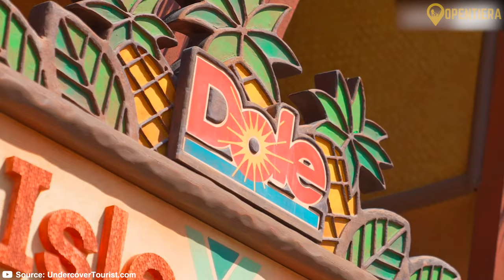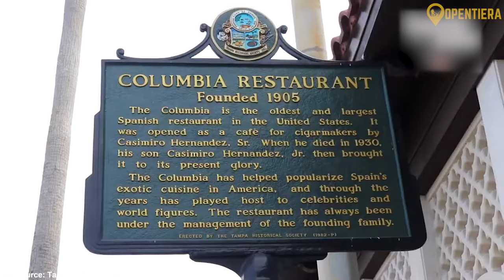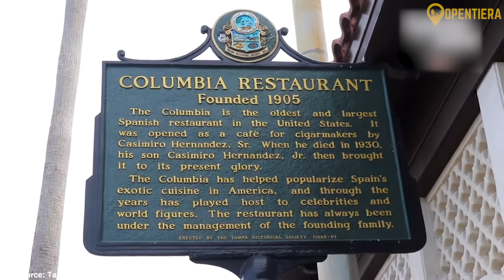Florida Explained In 11 minutes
Florida Magic: Explore the Sunshine State's Marvel's

an in-depth exploration of Florida, emphasizing its unique geography, diverse population, rich history, and thriving economy. Florida, known for its warm climate and beautiful beaches, is a hub of biodiversity and cultural fusion. The state's history spans from Native American tribes to European colonization, with significant developments during and after the Civil War. Florida's economy is diverse, focusing on tourism, agriculture, and technology. The state's food culture is a blend of Southern, Caribbean, and international influences, with dishes like Key Lime Pie and the Cuban Sandwich being iconic. Attractions range from theme parks like Disney World to natural wonders like the Everglades. Sports, especially football and basketball, are also major facets of Florida's culture.